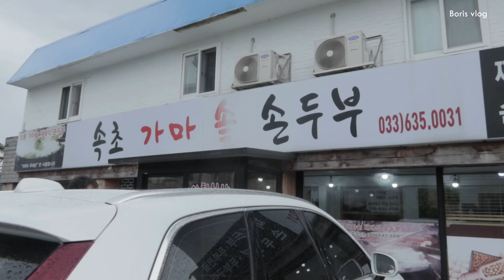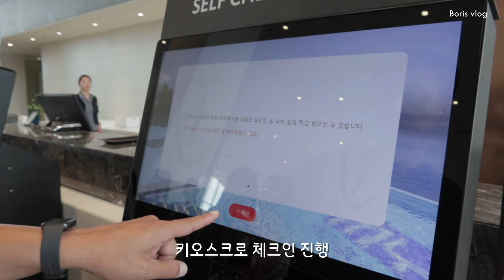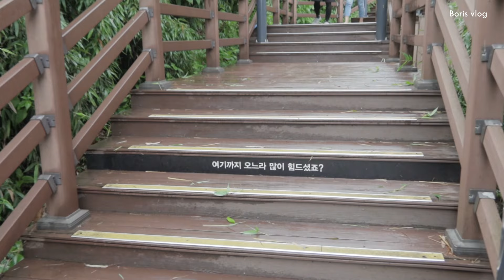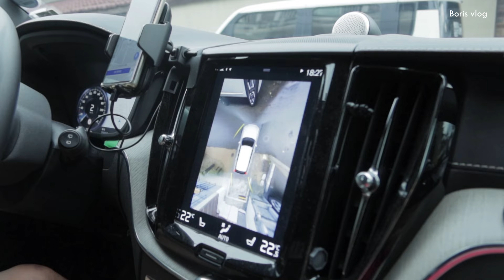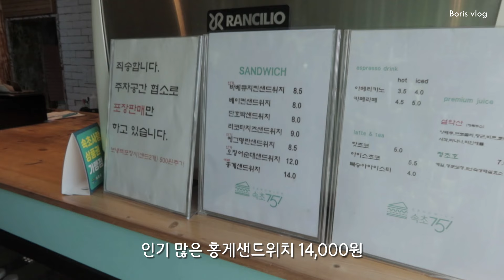속초여행 | 롯데리조트 | 1박2일 브이로그 | 라이픈커피 | 설악산 케이블카 | 감자옹심이 | 속초 중앙시장 맛집 | 보리스 브이로그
안녕 꽃송이 여러분
플로리스트 보리예요.

오랜만에 속초 여행을 다녀 왔어요.
롯데리조트에서 숙박을 하고 맛집과
멋진 카페도 다녀왔고.
쉽게 설악산 정상도 다녀왔어요.

속초 여행 가실때 이 영상이 도움이 되면 좋겠어요.

 ✔️ 타임라인
00:00 맥도날드 맥모닝 인트로
00:39 속초 가마솥 손두부
01:06 롯데리조트 속초
01:29 객실투어
03:26 롯데리조트 인피니티 풀
03:46 롯데리조트 산책길 (해파랑길)
04:55 청초수 물회
05:44 보사노바 커피로스터스 속초 * 애견동반
06:30 속초 751 샌드위치
07:43 설악 케이블카 (설악산 정상 쉽게 가기)
09:23 속초신토불이 감자옹심이
09:48 부산 시장어묵
10:08 라이픈 커피 * 애견동반